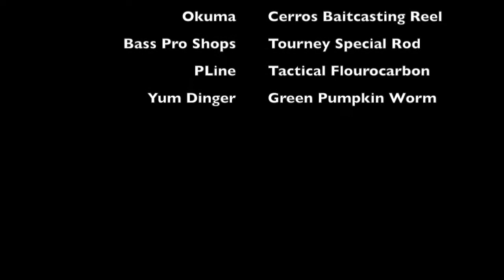Prairie Lake Lunker Bass caught on Yum Dinger!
My second largest bass caught at my hometown lake in Ocoee, FL on July 13, 2019